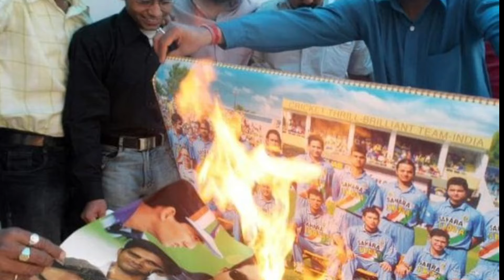GREATEST WIN ? : 2007 T20 World Cup